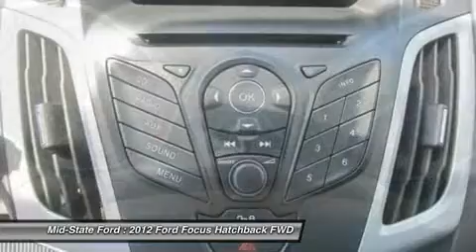2012 FORD FOCUS Summersville, WV 12006684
2012 FORD FOCUS Summersville, WV
Stock# 12006684
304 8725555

Mid-State Ford
1000 Arbuckle Rd.